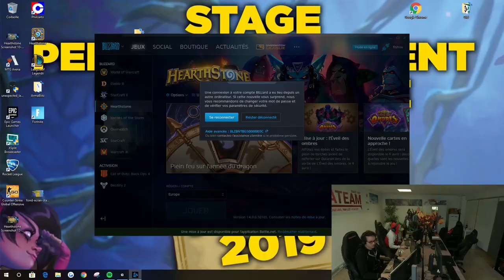FACE À FACE EN LADDER CONTRE UN33D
Si tu as apprécié la vidéo n'hésite pas à lâcher un commentaire et à suivre la chaîne !
Lien du deck : AAECAQcGsgjN7wKS+AKggAOblAOGnQMMS5EGuuwCnfACg/sCnvsCs/wC8fwCl5QDmpQDhJ8Dkp8DAA==